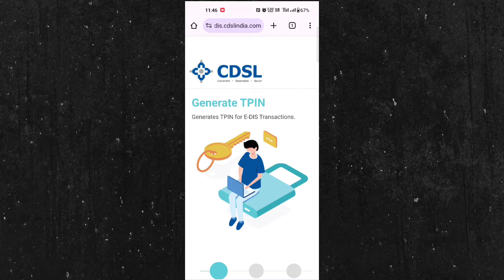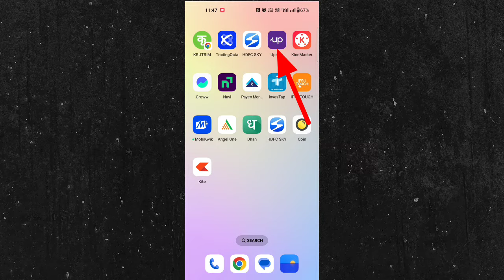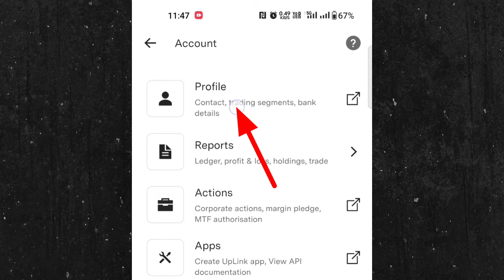Upstox Tpin generate | Upstox BO ID | how to generate Tpin in upstox? Upstox me BO ID Kaise Nikale?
== Smart Hemant 4 You:-    / @smarthemant4you
== Smart Study Education:-    / @a2zcreatorsupport

Similar Queries-
How to create tpin in upstox online
4 digit tpin in upstox
How to create tpin in upstox cdsl
how to avoid tpin in upstox
upstox tpin validity
cdsl tpin
bo id in upstox
how to change tpin in upstox
ddpi upstox
customer care of upstox
upstox boid find
bo id kya hai
upstox tpin forget
upstox tpin kya hai
upstox cdsl tpin generate problem
upstox me share kaise beche
upstox me trading kaise kare
tpin generate kaise kare groww
upstox tpin generate
upstox bo id
how to generate tpin in upstox
what is bo id upstox
upstox boid find
business field
bo id upstox
tpin in upstox
how to find tpin in upstox
cdsl tpin generate upstox
upstox me tpin kaise banaye
upstox me tpin kya hota hai
upstox me bo id kaise nikale
how to get tpin in upstox
how to get boid in upstox
upstox sell tpin
how to create tpin in upstox
how to reset tpin in upstox
how to get bo id upstox

Connect with "Techno Hemant" on social media for the latest AI, Chat GPT-related tools, and much more: ❤️.